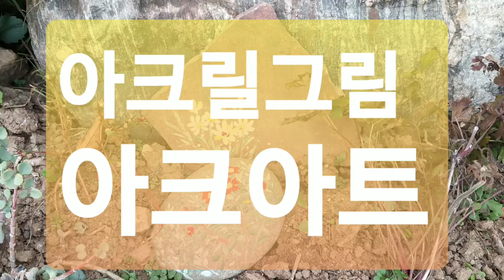아크릴화 어렵지 않아요.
아크릴물감으로 깨진 항아리에 그려보았습니다.